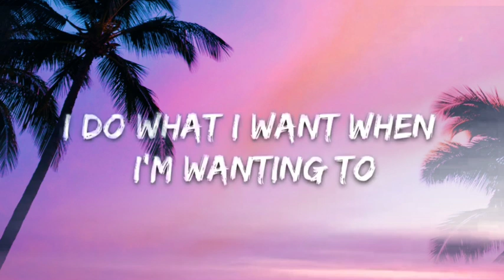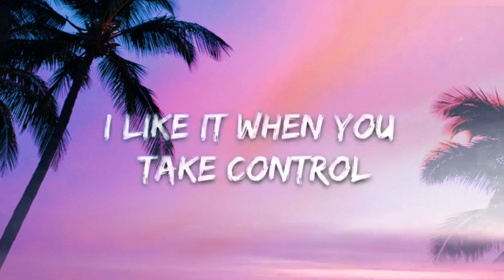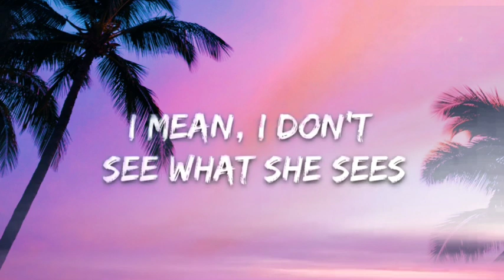Billie Eilish -bad guy(Lyrics)